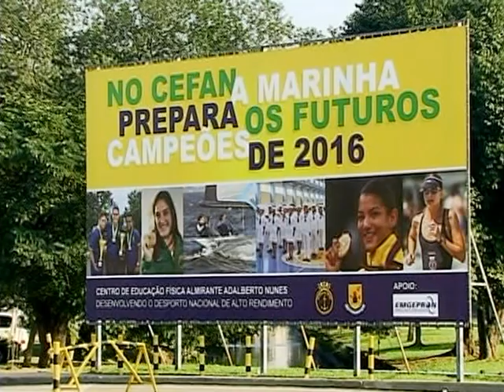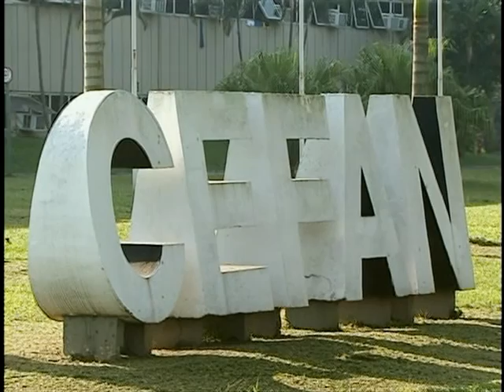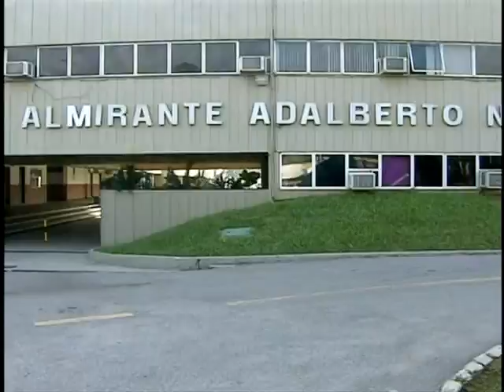Centro de Educação Física Almirante Adalberto Nunes prepara atletas para competições internacionais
DA REDAÇÃO - 17.07.13: O Centro de Educação Física Almirante Adalberto Nunes (Cefan), localizado no Rio de Janeiro, tem experiência em sediar eventos esportivos internacionais. Há quase 100 anos, o local prepara atletas militares para competições dentro e fora do país. Hoje, o local é considerado centro de referencia em treinamento esportivo na América do Sul. Veja mais na reportagem da equipe Da Redação da TV NBR.